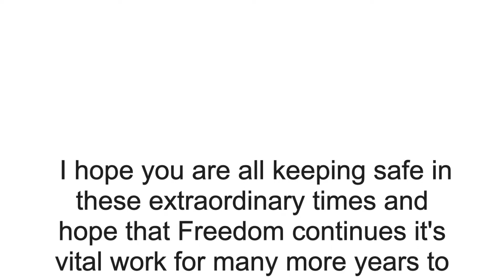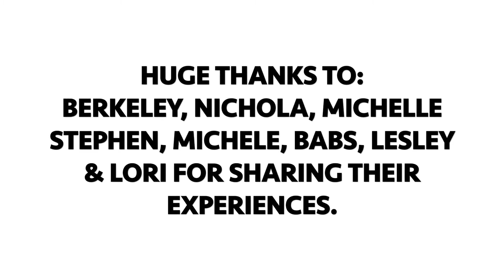Freedom Memories since 1995.....